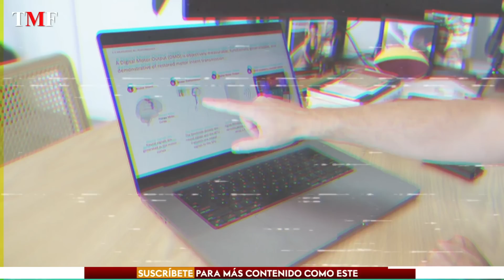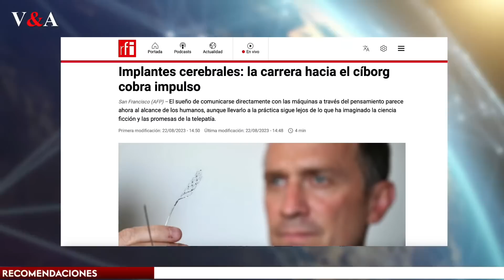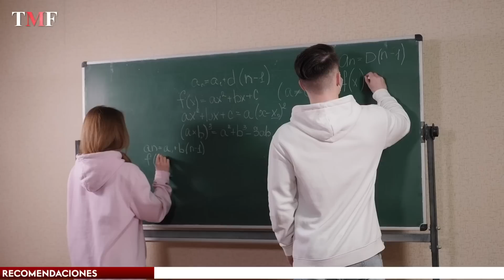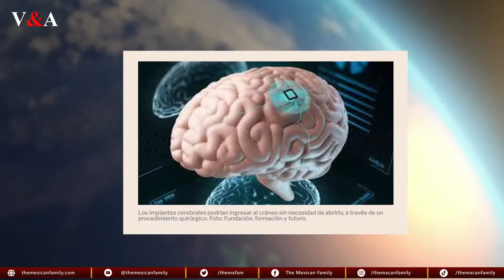WiFi en tu Cerebro: La Verdad Oculta detrás de los Chips Cerebrales | Alba Marina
La moda de los implantes cerebrales con capacidad para WiFi ha tomado al mundo por sorpresa, pero ¿cuál es el precio que pagamos por esta innovación tecnológica? En este video, exploramos los riesgos y peligros que podrían estar escondidos detrás de este avance tan tentador. Desde cuestiones de privacidad hasta riesgos para la salud, abordamos todo lo que necesitas saber antes de considerar esta opción.

Es crucial que sepas que no toda la tecnología que brilla es oro. Vamos a desglosar estudios, opiniones de expertos y casos para entender los pros y contras de ponerle "WiFi a tu cerebro". Si te preocupa tu bienestar y el de tus seres queridos, este video es una cita obligada para entender el panorama completo.